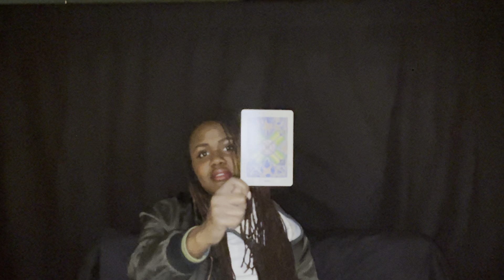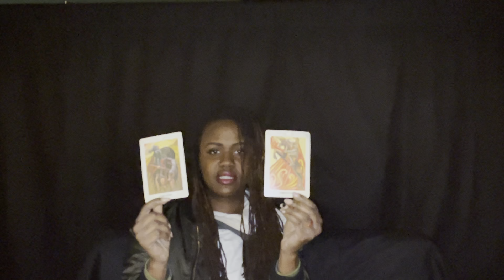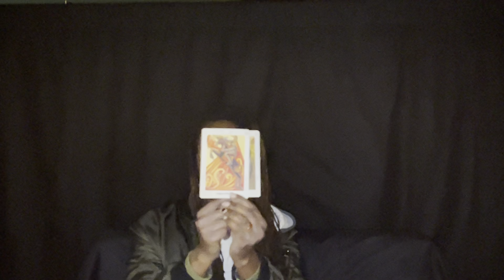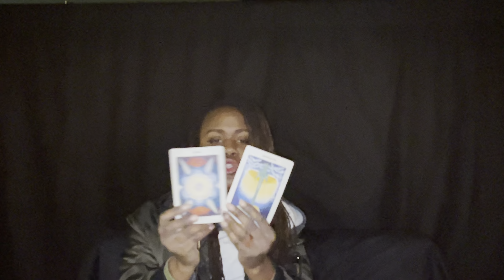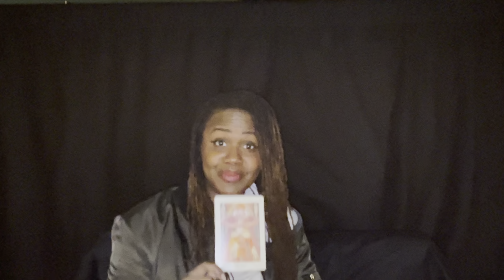VIRGO 2/5/21 ~ The Drill Sergeant • We’re all in this together...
Welcome to KETER GUIDANCE!

I am your reader Yshare...🧘🏾‍♀️♠️♦️♣️♥️

Allow me to guide you toward the pinnacle of success and abundance of all things for your greatest good ✨

For legal, medical, psychological or financial advice please consult a licensed professional.